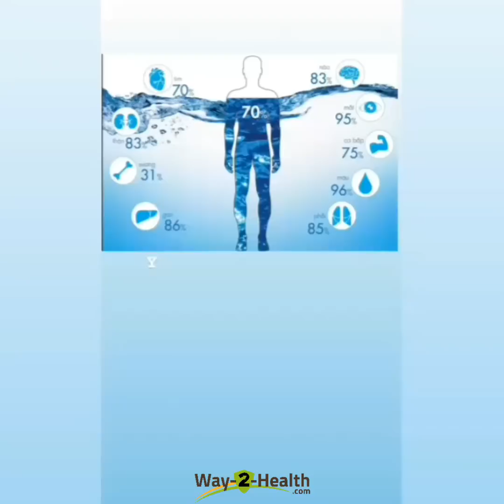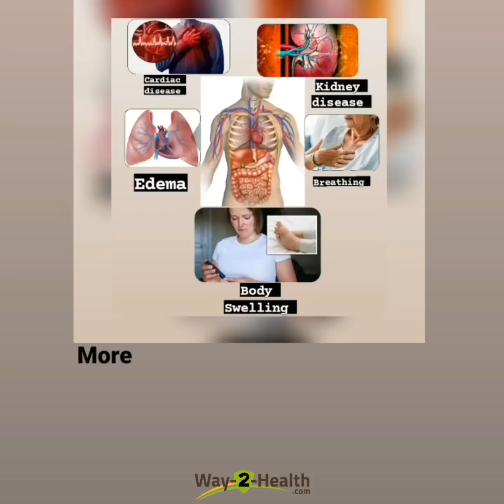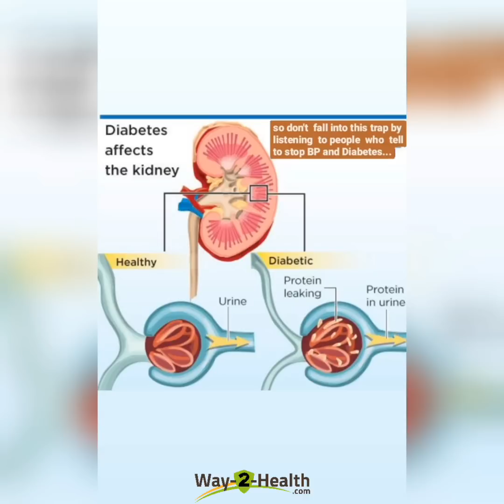How to keep your kidneys safe?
With the on-going situation, it's important to take care of ourselves in every way possible. Knowing what may affect the kidneys and taking care of the kidneys is another step to a healthy and safe life. You may know many different ways to reduce kidney disease or keep them away but it's essential to know the important ones...

If you have diabetes or kidney disease, it’s important to be careful about the medicines you take. This video describes how the kidneys work and how certain medicines affect the kidneys.

The importance of maintaining kidneys in a healthy condition. He suggests consuming liquid supplements within frequent intervals, controlling BP and avoiding alcohol and soft drinks. Know the doctors advice on healthy kidney diet and improve kidney function and good for kidneys...
Hope this information can be of great help to u...

Thank you and share the information to your friend.